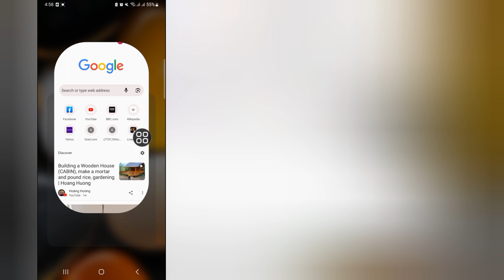Como entrar no canal privado do Telegram sem link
Como entrar no canal privado do Telegram sem link de convite 2023 |  Como ingressar no canal privado do Telegram
 Se você está procurando um vídeo sobre como participar
 Canal privado do Telegram sem link lInvite, aqui está!
 Neste vídeo vou mostrar como entrar no canal privado do Telegram
 Suas consultas:
 como entrar no canal privado do telegram
 sem vínculo
 como entrar no canal privado do Telegram sem link de convite
 como entrar no canal do telegram sem link
 junte-se ao canal privado do telegram sem link
 como encontrar canais privados de telegramas
 como encontrar canais de telegrama
 como pesquisar canal privado no telegram
 como entrar no canal de telegrama
 como entrar no canal privado do Telegram sem link 2023